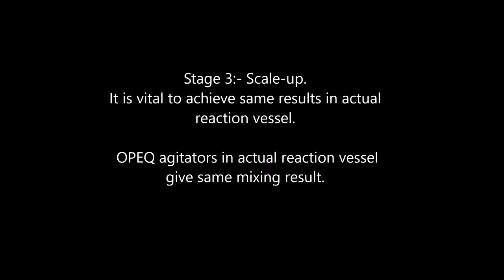Effect of Baffles in agitation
Omniscient Process Equipments Pvt Ltd (ASME, PED Equipment and plants)